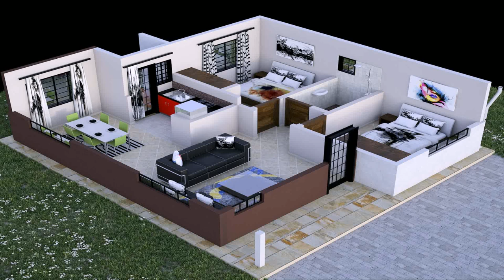2 Bedroom House Plan Kenya (see description)